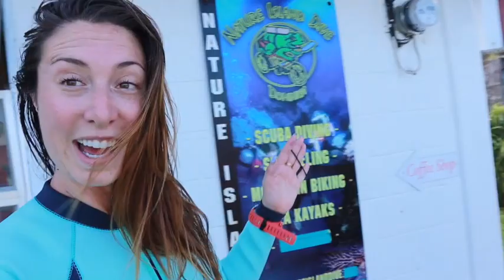DOMINICA VLOG + SCUBA DIVING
My first time in the Carribean and it couldn't have been a better island!

This video shows you how beautiful Dominica really is over and underwater, from scuba diving to waterfalls!